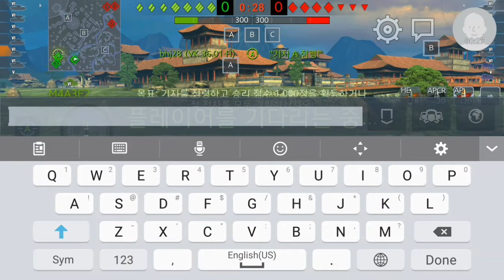World of Tanks Blitz on NA T34-85 CLASS 1 and a Soso Replay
Played again on NA server with t34 85 tier VI